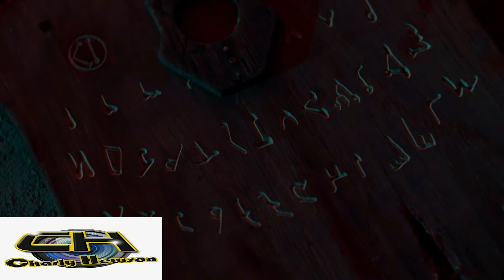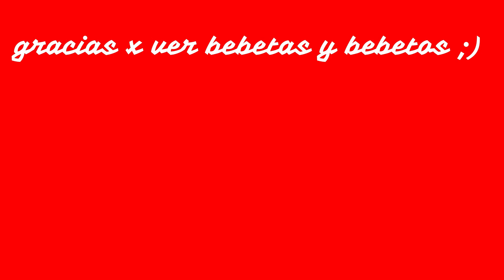la ouija mas peligrosa